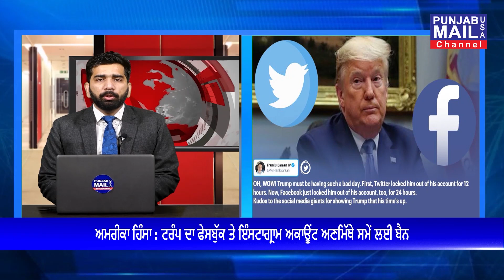News Update | Rajoana | Washington DC | Kapil | Trump | Biden | Farmers meeting | Punjab Mail USA TV